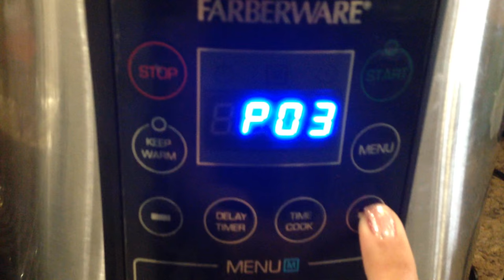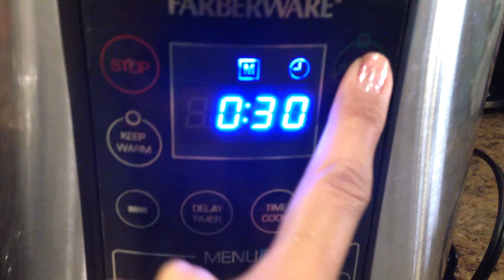Como faço Costelinha de Porco! Vlog #12 Por Isabelle Verona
Vlog do nosso fim de semana!! Fomos à praia pra variar, descansamos, ganhei café americano na cama, fomos à igreja, em loja vintage, fiz costelinha de porco... só mais um fim de semana normal que resolvi compartilhar com vcs!

bellverona